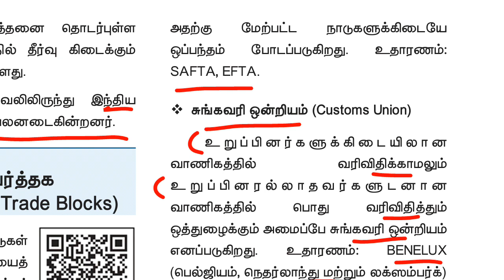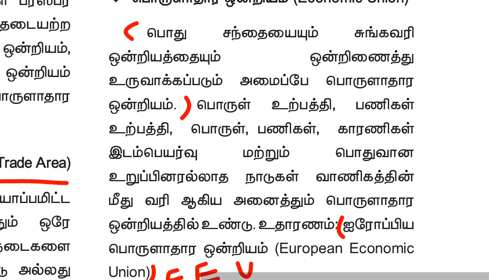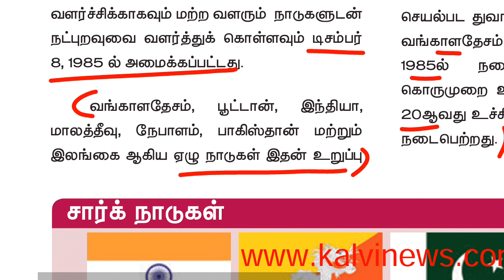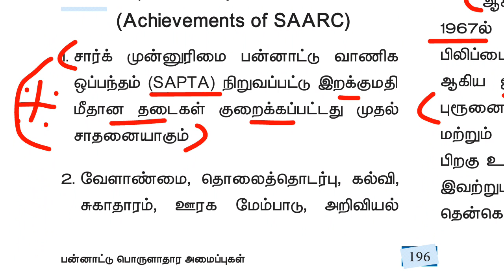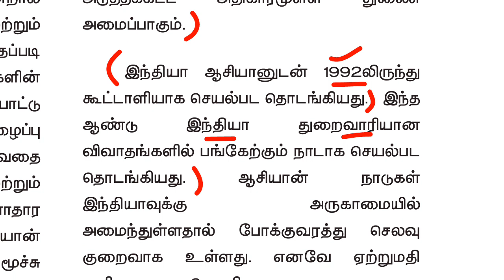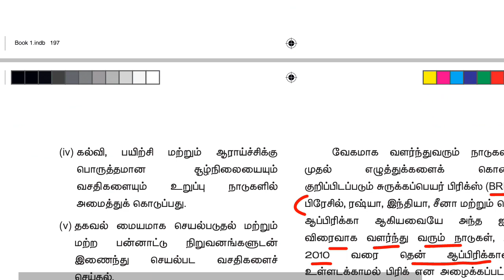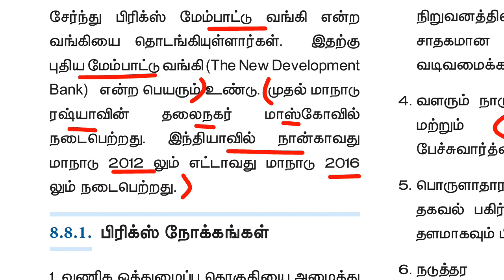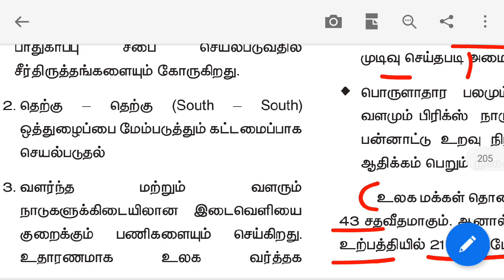12th new book economic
12th new book economic